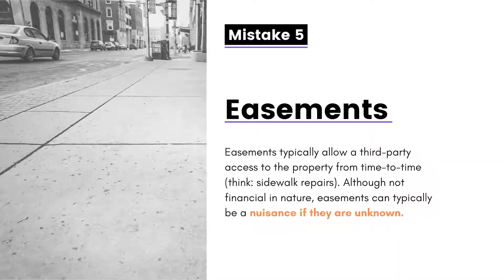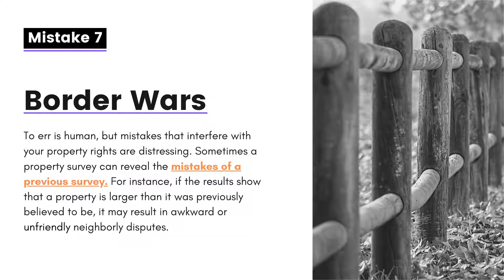7 Scary Things When You Don't Have Title Insurance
Don't make the mistake of not having title insurance! Here are 7 situations where not having title insurance may haunt you. 😱